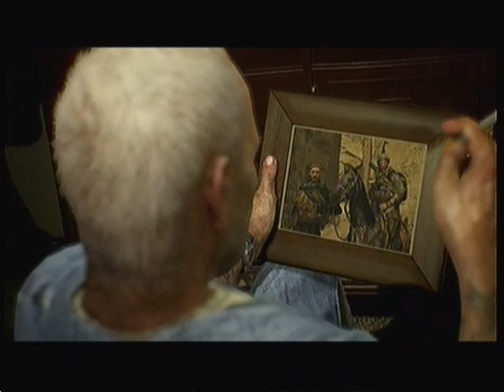Black ops 2 Gameplay LIVE!! Campaign Walkthrough Episode 3: Old Wounds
So i wanted to get this episode finished and uploaded quick so thats why there is no opening title or anything of that nature. Sorry bout that guys but still please enjoy "Old Wounds"
for channel news, upload notifications and other stuff!